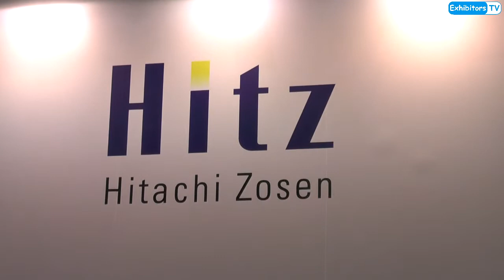WFES 2015: HITZ Super Low Profile Fresnel CSP for RE (Hitachi Zosen Corporation Japan)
YOSHIKI SUKEYASU, SENIOR MANAGER- GLOBAL BUSINESS PROMOTION DEPARTMENT, at HITACHI ZOSEN CORPORATION–Japan spoke with Exhibitors TV Network during their participation at World Future Energy Summit 2015 held at Abu Dhabi National Exhibition Centre – UAE.

He introduced us to their new product “HITZ Super Low Profile Fresnel CSP” and told us how it works for the renewable energy demand by generating heat and steam to be used by industries.